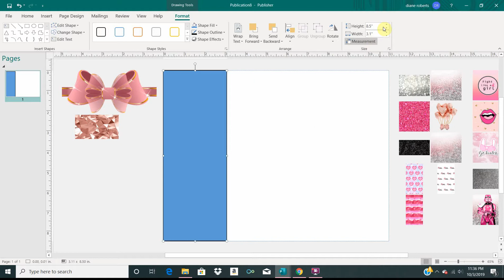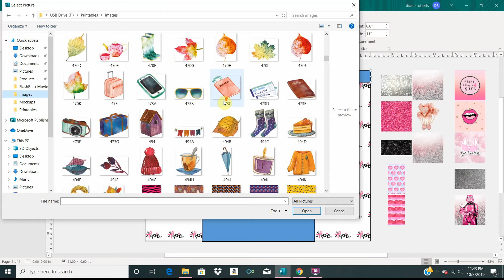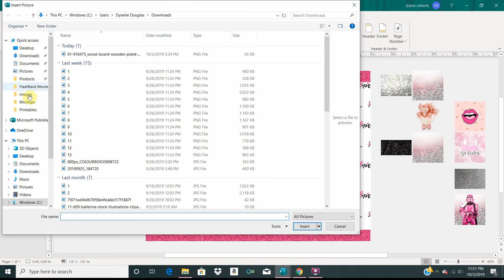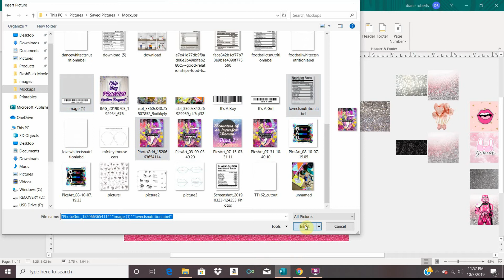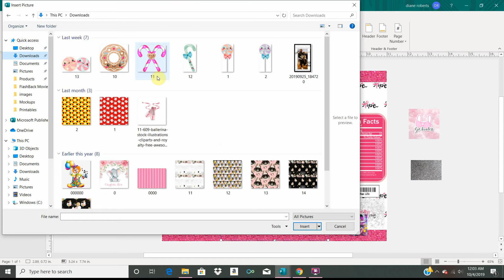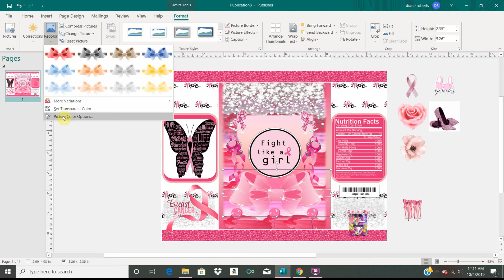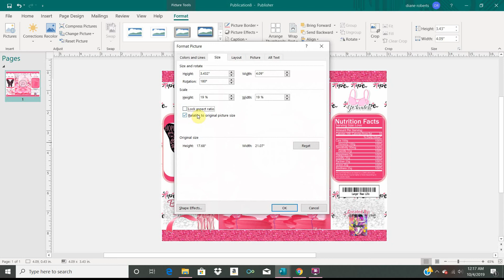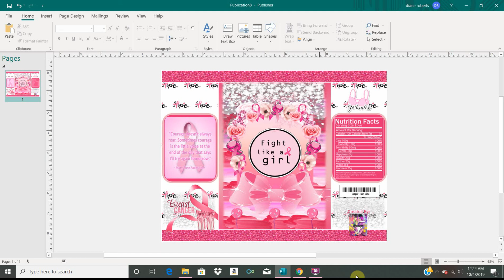DIY Breast Cancer Awarness Chip Bag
Thought I would put together a video of a Breast Cancer Awarness theme chip bag! Wwwhhhaatttt 2 VIDEOS in ONE WEEK?! I know right, lol...it is going to get better.